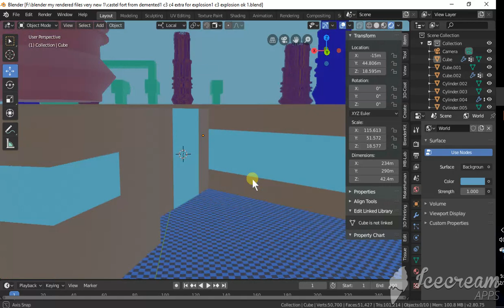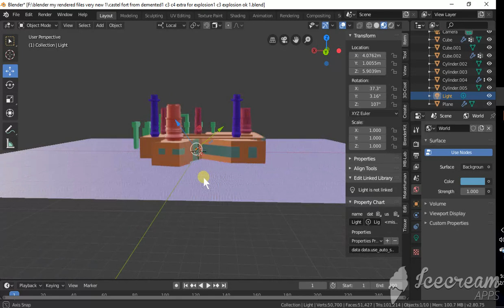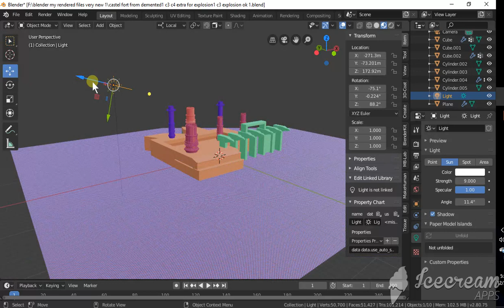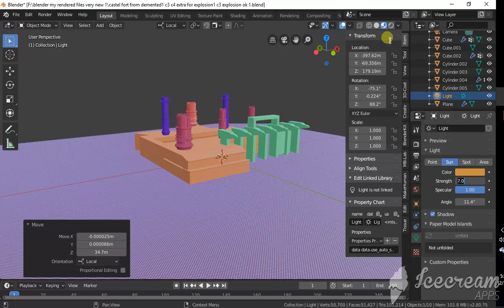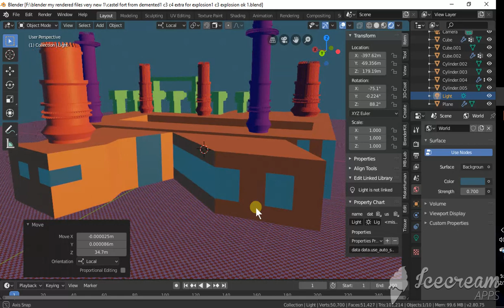ca BC 9b9b 1